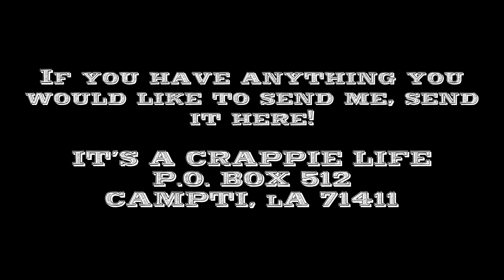Crappie Fishing! Operation Cleanup!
Take the time to pick up a little trash so they won’t shut down our fishing spots!!!